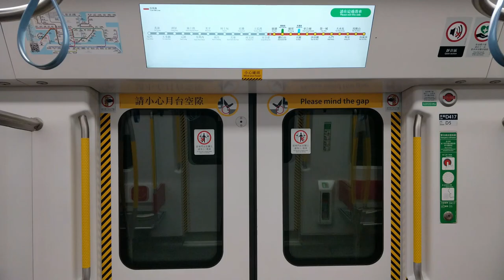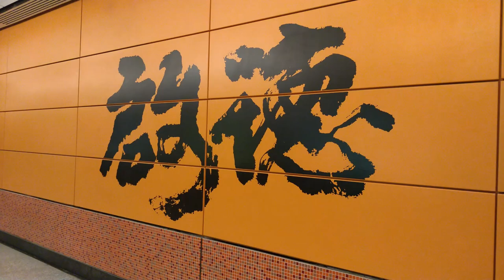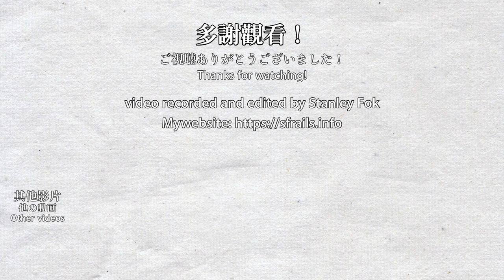🚉 🇭🇰 啟德站 MTR Kai Tak Station 2021 (Fully opened, 屯馬綫 Tuen Ma Line)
Built under the redevelopment area of the former Kai Tak Airport, Kai Tak Station was opened in 2020 as the terminus of the Tuen Ma Line Phase 1. It was opened with only one platform in use, now both platforms are in use since the Tuen Ma Line fully opened. It was also changed to an intermediate station. Since the surrounding area of the station is still developing, there aren't many people use this station.

建造於前啟德機場的新發展區，啟德站在2020年與屯馬綫日期一同通車，作為當時路綫的總站。啟德站通車時只使用一個月台，屯馬綫全綫通車後才開放另一邊月台，並且變成中途站。由於車站附近仍在發展中，因此乘客不算多。

Timestamps:
0:00 Arriving at Kai Tak Station
0:45 Trains at Kai Tak Station
8:17 Not in-service train passing through the station
9:24 Station concourse
9:48 Various street views of the exits